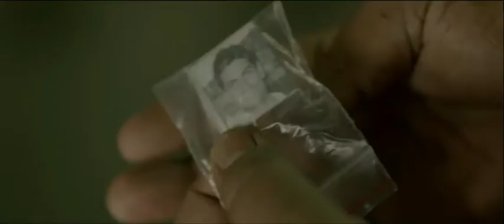Raman Raghav Trailer Review | Nawazuddin Siddiqui | YRY18.COM | Today Hot in News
Watch: Trailer of Raman Raghav 2.0 featuring Nawazuddin, Vicky Kaushal.

Anurag Kashyap is back with his latest movie, Raman Raghav 2.0. The trailer of the film starring Nawazuddin Siddiqui and Vicky Kaushal is dark, gloomy and chilling. The trailer opens with Nawazuddin, who plays a serial killer on the prowl, talking about his victims inside a police station.

Welcome To YRY18.com. This is the educational and fun channel where we take interesting, crazy and wonderful topics from all around the world and compile them into a top 10 list for your entertainment!